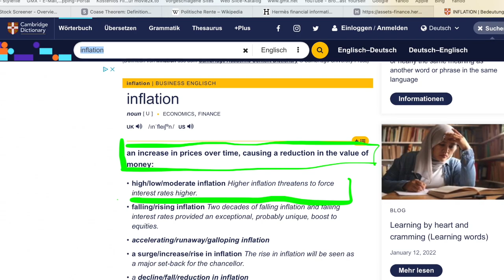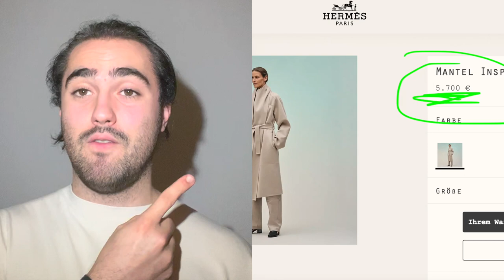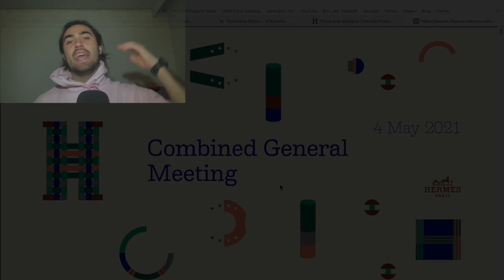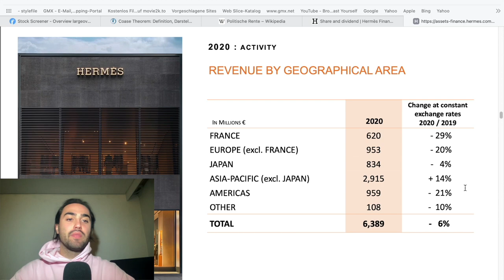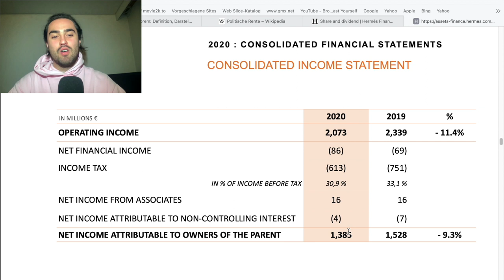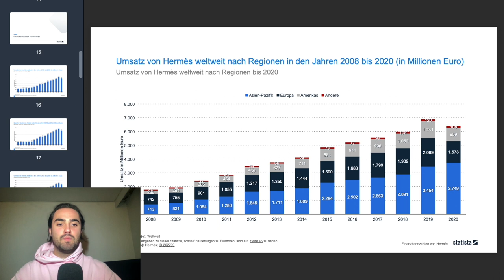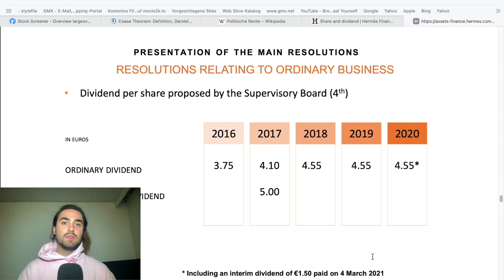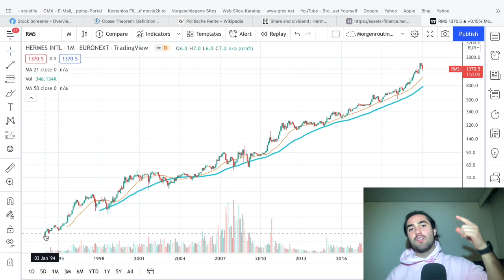Hermes STOCK | Investment against Inflation | Luxury Stock NO. 3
Hey guys,

today we will be talking about Hermesstock the most luxurious fashion company in the world. For almost two centuries Hermes is know for it's outstanding products and the desire that comes along with them.
No other brand with it's products like the birkinbag is known more for luxury and the highest quality of craftsmanship like Hermes.
We will take a look on their products and why it's important that their revenue isn't growing at a crazy speed. We will also look at the cash-flow of Hermes and why it's important to know your costumer group well.
Finally I will explain why I think Hermes is one of the best options for you to hedge against inflation and why a family owned business is often designed to keep on running for generations to come.

Support the Chanel by using this link

For USA 👇

The Equipment I use:

Mac Book Pro
iPhone 13 mini
Air Pods Pro
JOBY GorillaPod Mobile Vlogging Kit

The Books everybody should have read:

Daniel Kahneman:
Thinking, Fast and Slow
Noise: A Flaw in Human Judgment

Nassim Nicholas Taleb:
Antifragile: Things That Gain from Disorder
Fooled by Randomness: The Hidden Role of Chance in Life and in the Markets
The Black Swan, Second Edition: The Impact of the Highly Improbable

Robert Shiller:
Irrational Exuberance: Revised and Expanded Third Edition
Narrative Economics: How Stories Go Viral and Drive Major Economic Events

EVERY !!! If you do that you help me and the Chanel. If you do it very often I can buy myself a Porsche 😇thanks for that 😃

I have read every noted book and I’m only advertising things that I use personally. Apart from someone giving me a hell lot of money to do advertising for their product…… what never happened 🤯

THIS IS NO FINANCIAL ADVISE YOU ARE RESPONSIBLE FOR 100% OF ALL YOU TRADE. IT TAKE NO RESPONSIBILITY IF U BUY OR SELL SHARES DUE TO ME TALKING ABOUT THEM. SELLING OPTIONS IS VERY RISKY YOU MIGHT LOSE ALL YOUR MONEY.